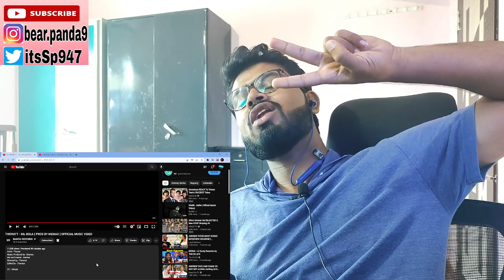THORATT - DIL BOLA | PROD BY MEMAX | Thoratt Dil Bola Reaction Video || SP Reacts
So it is a REACTION VIDEO of " DIL BOLA ".